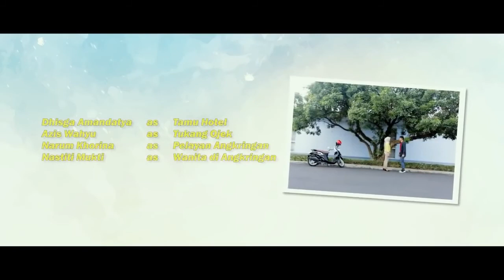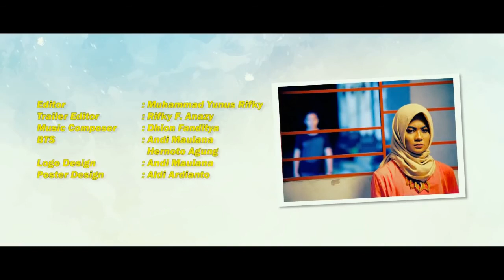Pemberian terakhir “ Halalin aja “ Film pendek movie